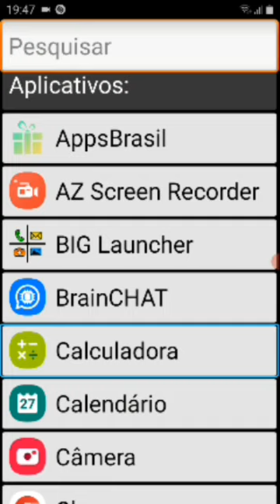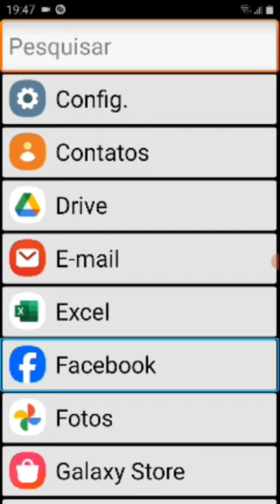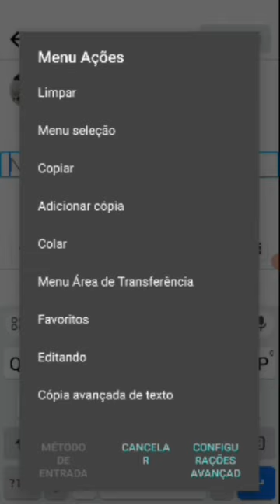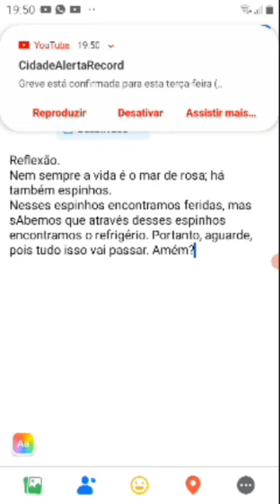Como fazer uma publicação no Facebook nesta nova atualização.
Link do grupo Acessibilidade Digital.